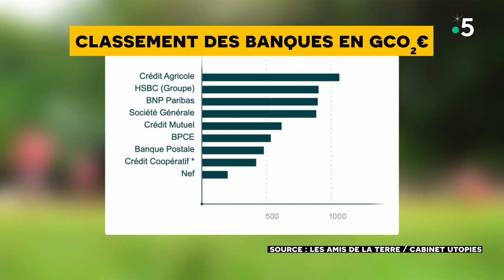L'épargne écologique, une autre solution pour protéger la planète - La Quotidienne